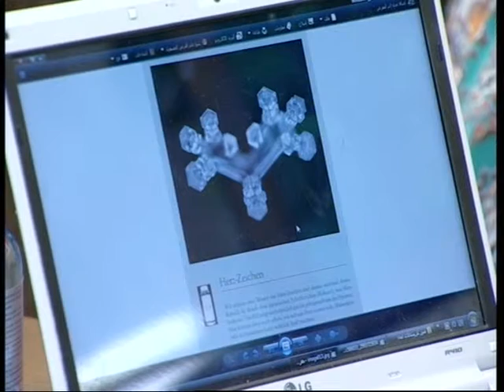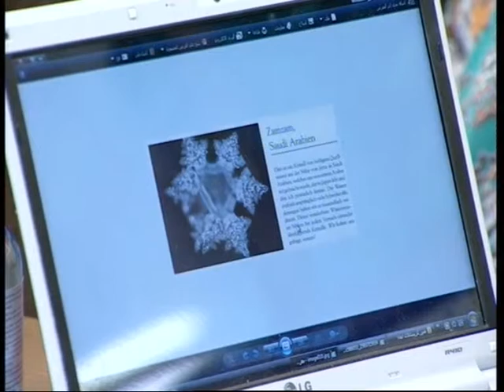Grander - Mahmoud Habbeh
حلقة تلفزيونية تبين فوائد و استخدامات تقنية اعادة احياء المياه - جراندر - Grander